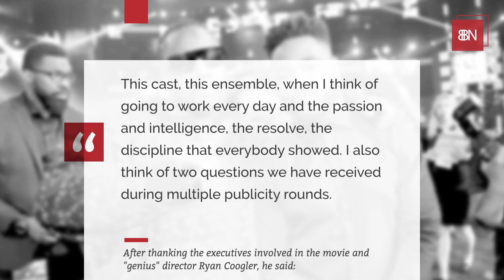Black Panther Scores Big At The SAG Awards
Chadwick Boseman held nothing back in his speech.